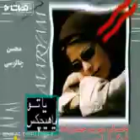دکلمه مریم حیدرزاده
باتویاهیچکس